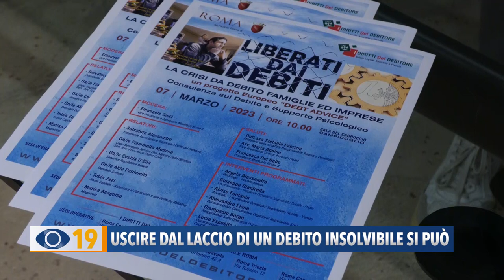Fano: uscire dal laccio di un debito insolvibile si può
Grazie ad una convenzione sottoscritta dal Comune di Fano, estinguere un debito insostenibile non è più impossibile. Aperto uno sportello dedicato al Paricentro.